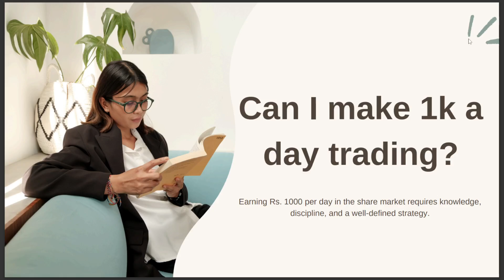CAN I MAKE 1K A DAY TRADING